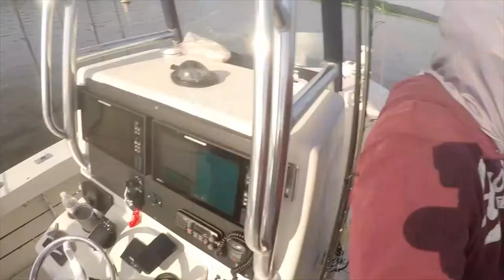What catches more fish? Live Bait vs Lures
Watch as we catch BIG striped bass using live bait and big soft plastics. We catch striped bass on 9 inch soft plastics Game On Lures Big Occhi and on live bunker.